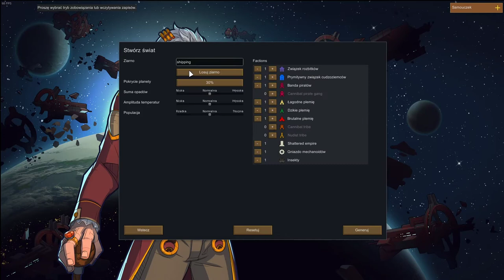Najechali mnie bandyci! - RimWorld #2 - Gameplay PL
RimWorld opowiada o losach trzech ocalałych rozbitków statku kosmicznego, którzy budują kolonię na obrzeżach wszechświata. Zainspirowany westernowym klimatem Firefly, zaawansowaną symulacją Dwarf Fortress oraz epicką skalą Diuny i Warhammera 40,000.